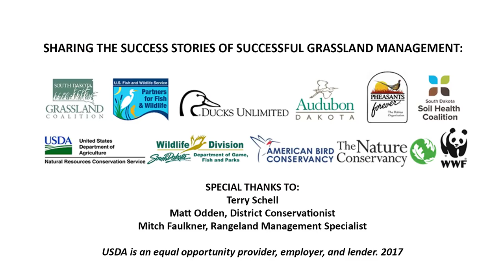Our Amazing Grasslands ~ Schell Ranch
The SD Grassland Coalition partnered with the organizations listed below to enhance the grassland planner with a release of a video each month during 2018 promoting healthy soils, grasslands, and ecosystems.  Here is the feature video for May.

2017 Grassland Stewardship Communications Project Partners:

The Nature Conservancy, Pheasants Forever, American Bird Conservancy, World Wildlife Fund, Audubon Dakota, Ducks Unlimited, Partners for Fish and Wildlife, SD Game, Fish and Parks, SD Soil Health Coalition, USDA Natural Resources Conservation Service and SD Grassland Coalition.